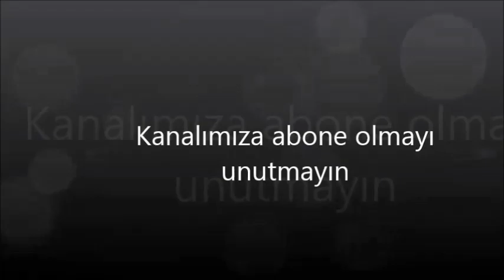Yaralı Kuşlar 81. Bölüm Fragmanı ve Özeti.29 Temmuz Pazartesi